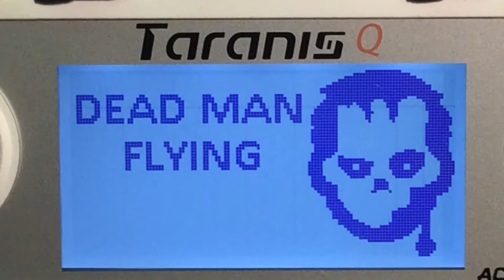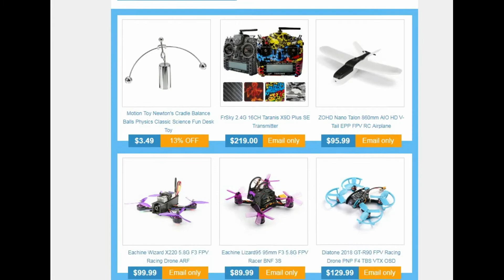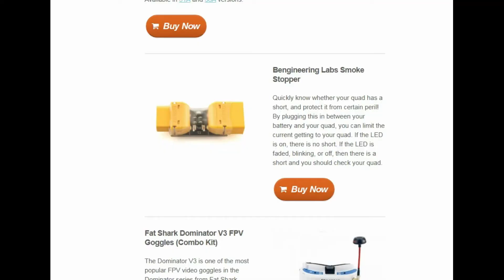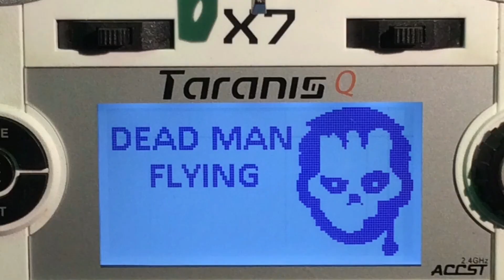Whats New 02.12.2017 - von Babylon FPV